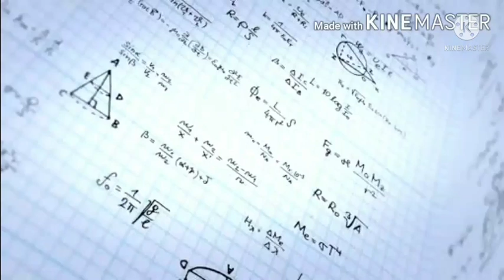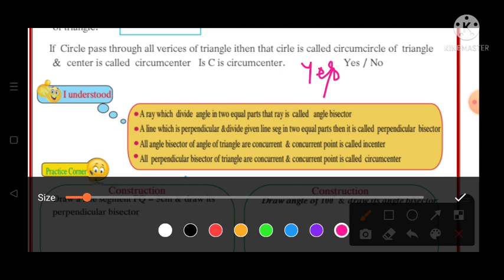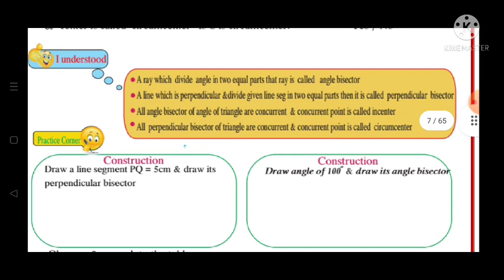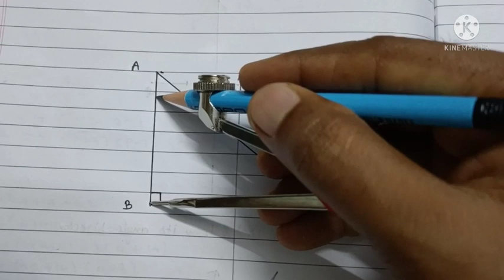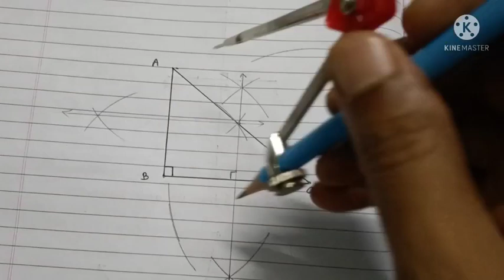8th||Mathematics||Bridge Course||2022-23 ||Day:1st||English & SemiEnglish||Maths, Class 8,Day:1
8th||Mathematics||Bridge Course||2022-23 ||Day:1st||English & SemiEnglish||Maths, Class 8,Day:1